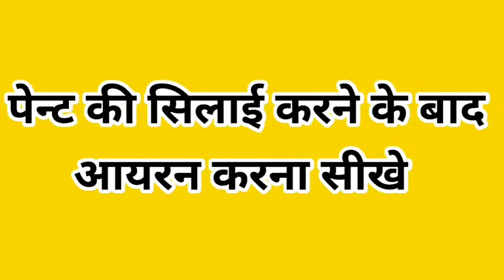नया पेन्ट की सिलाई करने के बाद आयरन करना सीखे ||नया पेंट चिरवा कैसे करें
this video is stitching after iron a new pant
                    thanks for visit ts tailor point